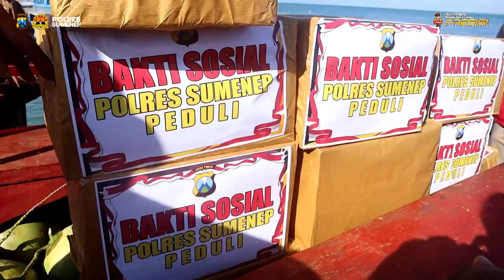BHAKTI SOSIAL SASARAN LANSIA KEPULAUAN GILIYANG OKSIGEN KAB.SUMENEP